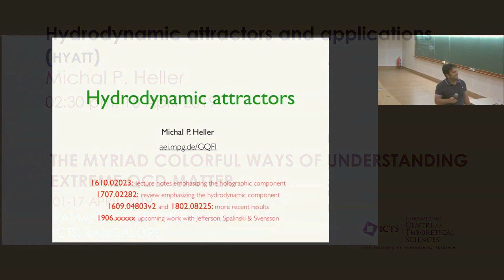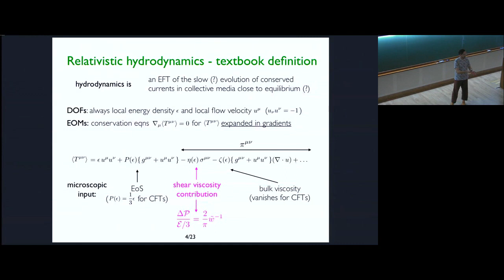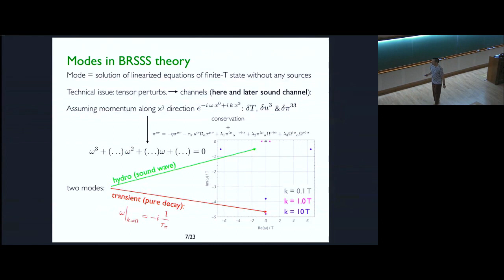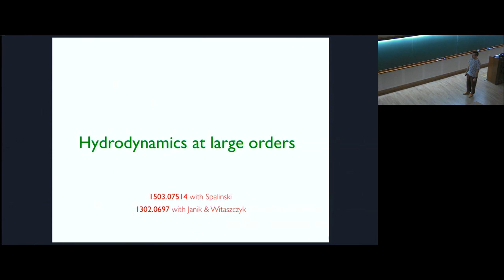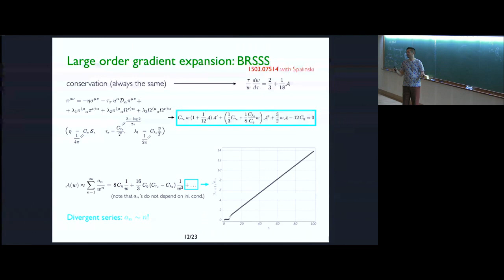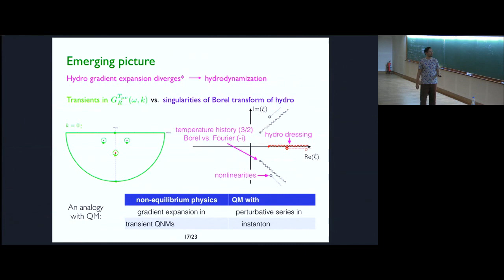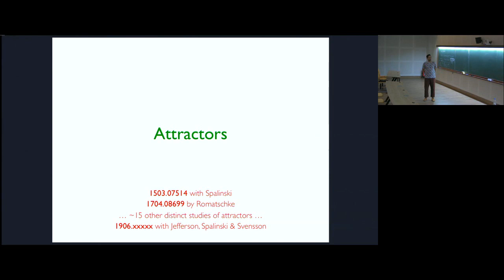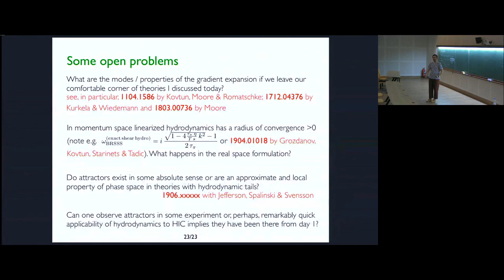Hydrodynamic attractors and applications (HYATT) by Michal P Heller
PROGRAM  : THE MYRIAD COLORFUL WAYS OF UNDERSTANDING EXTREME QCD MATTER
ORGANIZERS : Ayan Mukhopadhyay, Sayantan Sharma and Ravindran V
DATE & TIME : 01 April 2019 to 17 April 2019
VENUE  : Ramanujan Lecture Hall, ICTS Bangalore

Strongly interacting phases of QCD matter at extreme temperature and densities are complex and perplexing, yet they can reveal a lot about the fundamental dynamics of gauge theories. One such phase is the Quark-Gluon Plasma (QGP), which was formed in the microsecond-old Universe and has recently been successfully recreated in the major collider experiments at CERN and BNL. Upcoming experiments will probe QCD matter further in the high baryon density regime revealing many features of the complex phase diagram. Recently new insights on cold dense QCD matter which inhabit the core of neutron stars have come from observations of new era of multi-messenger astronomy. Theoretical description of how such phases of QCD matter were formed from perturbative processes and their equilibration and thermodynamic and real-time properties pose one of the most difficult challenges in theoretical physics today.

The goal of this program is to train the younger researchers comprehensively for confronting this challenge via assimilation of diverse theoretical perspectives including lattice gauge theory, perturbative QCD, and also holographic and kinetic approaches for far-from-equilibrium phenomena.

The main lectures will be on

Perturbative QCD and effective theories like SCET
Lattice Gauge Theory
Thermal Field theory and hard-thermal-loop resummations in QCD
Low-x physics
Holographic approaches to QCD matter
QCD kinetic theory
Jets in QGP
We will also have talks on special emerging topics like hydrodynamic attractors, novel hybrid approaches, phenomenological methods, neutron stars and QCD, and a discussion session on collectivity in small systems. Finally, we will have talks from younger participants of the program.

This school is primarily aimed at young doctoral and postdoctoral researchers. The eligibility criterion for application is simply being involved in research in the areas related to the themes of the school. We will like to encourage applications from all nationalities.

Accommodation for outstation/non-local participants will be provided at our on campus ICTS guest house.

APPLICATION DEADLINE : 31 December 2018

0:00:00 Hydrodynamic attractors and applications
0:01:17 Introduction & motivation
0:02:12 Motivation: hydrodynamic simulations for HIC
0:04:32 Hydrodynamic
0:07:29 Preview: hydrodynamic attractors
0:08:31 Relativistic hydrodynamics - textbook definition
0:13:27 This talk will be a success if:
0:14:42 Hydrodynamic & transient modes
0:14:50 Preview: hydrodynamic attractors
0:17:03 Theories of viscous hydrodynamics
0:24:03 Modes in BRSSS theory
0:26:43 Modes in Einstein-Hilbert holography = QNMs
0:32:43 HJSW theory and its modes
0:38:05 Modes in linear response theory
0:39:03 Hydrodynamics at large orders
0:39:10 Boost-invariant flow
0:47:13 Large order gradient expansion: BRSSS
0:52:27 Hydrodynamics and transient modes: BRSSS
0:55:39 Transseries and resurgence 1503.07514 with Spalinski
1:01:36 Transseries and resurgence 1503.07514 with Spalinski A(w) ~ Borel trafo.
1:02:05 Resurgence in HJSW
1:02:45 Resurgence in holographic hydrodynamics
1:06:31 Emerging picture
1:09:25 RTA kinetic theory
1:18:23 Attractors
1:19:32 (BRSSS) resumed hydrodynamics
1:25:21 Attractor in kinetic theory and holography
1:28:41 New (look at?) attractors
1:32:04 Executive summary
1:33:57 Some open problems